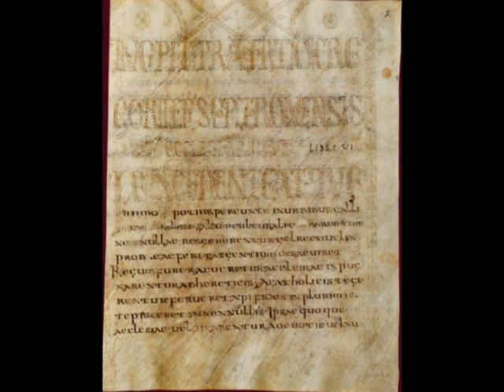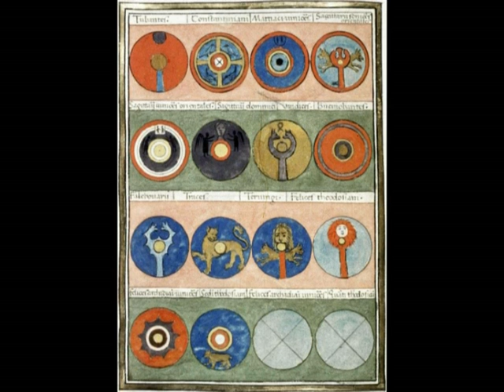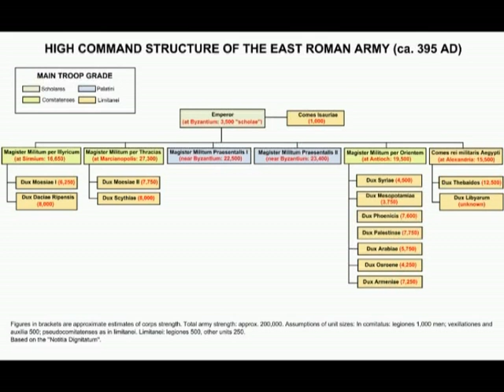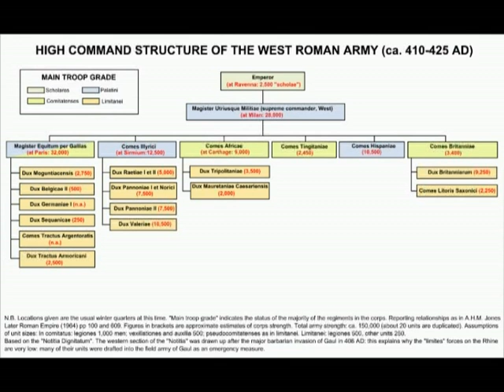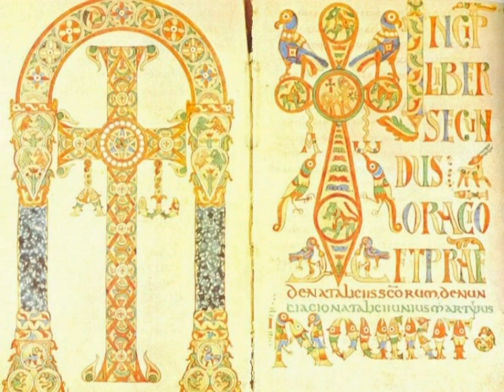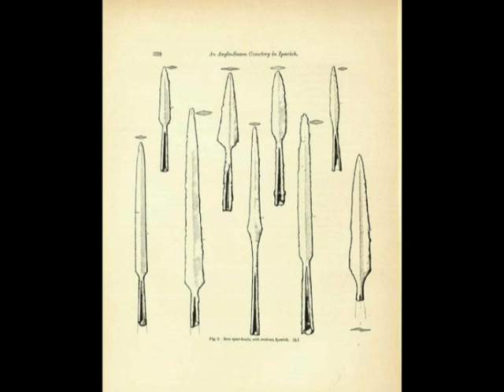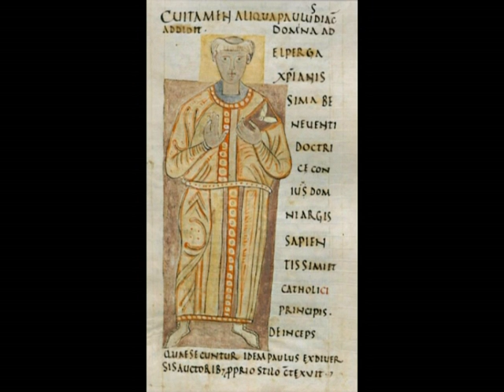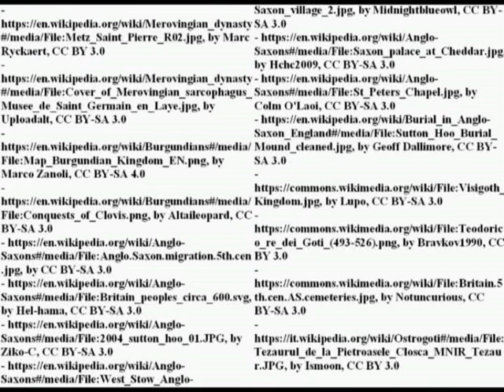Romano-Germanic relations during the Migration Era